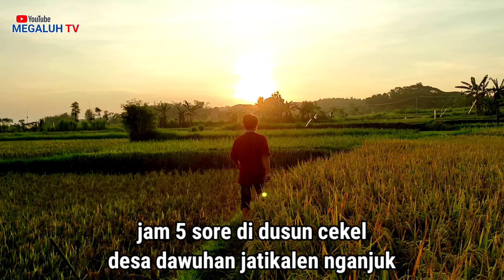blusukan mencari situs ketemu hantu. di dusun cekel dawuhan jatikalen nganjuk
blusukan mencari situs di dusun cekel desa dawuhan kecamatan jatikalen kabupaten nganjuk jawa timur,